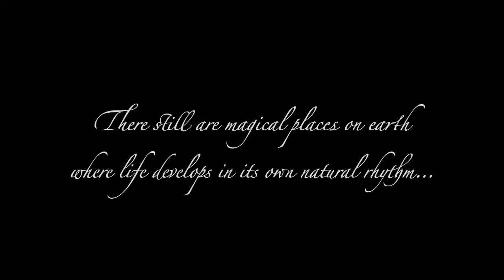Huilo Huilo Biological Reserve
A Sustainable Destination